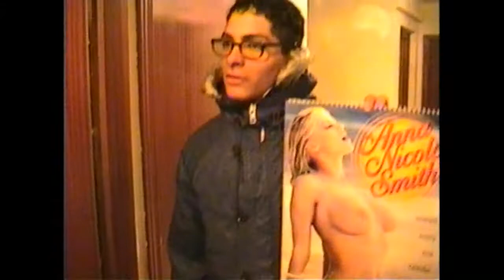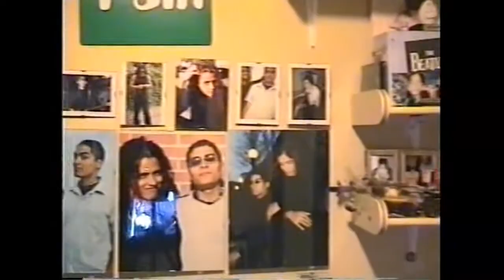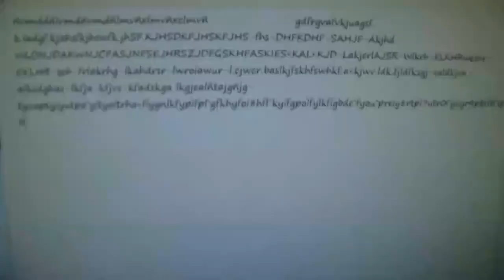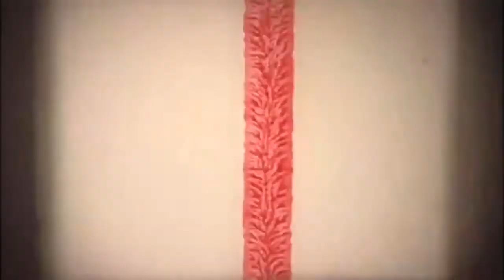BONUSTRAX (2021) • Fingerpies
Mezcla de grabaciones descartadas, perdidas y encontradas para ser remontadas en un proyecto llamado Bonustrax.

•••ENLACES ADICIONALES:

•Los mejores Playlist de música, vídeos y audio tracks en el canal Oficial de ON MUSIC en Youtube:

• Página Web de ON MUSIC , música para descubrir, para vivir y para recordar. Creada por Aaron Lauper:

•No te pierdas la nueva web serie MEGAFIT, producida por Aaron Lauper. La temporada entera aquí: